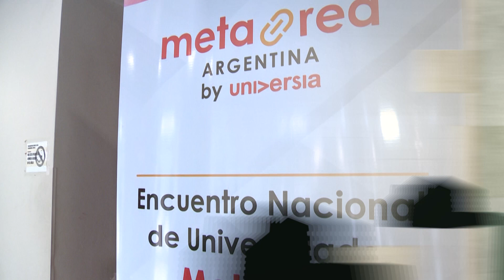EDU - La MetaRed X de emprendedurismo se encontró en MetaRed Argentina 2023